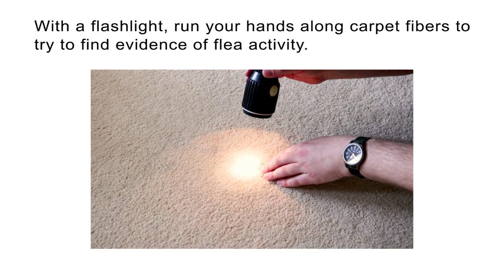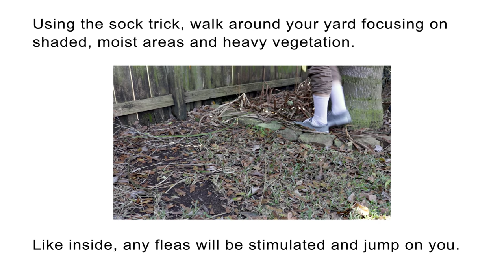How to Inspect Your Home for Fleas (4 Easy Steps)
Check out our 100% Guaranteed Flea Control Kit and get rid of fleas for good!

How to Inspect your Home for Fleas

Step 1: Start With Your Pets

Fleas usually first get into the home via your pets. Your pet may have come from outside and brought along fleas. If your pet has been scratching themselves more than usual and has been irritable, you will want to do a thorough inspection of your pet for fleas first before moving onto your home. Run a flea comb through your pet and see if you can catch fleas in it.

Step 2: Check Carpets and Rugs

Carefully check your carpeting and rugs. Fleas are so small that they often can get away with hiding deep into carpeting. Fleas also like to lay eggs in carpets and this is also where flea larvae is often discovered. Run your hands over the carpet and rug fibers and try to look for evidence of flea eggs or adult fleas themselves. Seeing anything may be difficult but there is a special trick you can do to see things a little more clearly.

Get yourself some white socks and put them on. Walk around your home especially over the carpeted areas. Adult fleas will jump onto your socks if they are present. Something you can do to attract them and entice them to jump up onto you is be shuffling your feet. This friction will create heat which will attract the fleas. Next grab a flashlight and check your socks for fleas. They will be easier to spot because of the white socks you have on. They will look like black or brown specks that can easily be detected.

Step 3: Look For Flea Dirt

Flea dirt is flea fecal matter that looks like specks of dirt or black pepper. Look for it around your floor or carpeting, particularly around areas where your pets sleep. Check their bedding and crates and scan for live fleas and flea dirt. You should also check your couches and other upholstered furniture where your pets lounge around for evidence of flea dirt. If you see some specks but aren’t sure they are flea dirt, putting them in water and checking the color will be useful. Flea dirt turns reddish when placed in water.

Step 4: Check Around Your Yard

Fleas came from outdoors so it makes sense to check outside around your yard where your pet was frolicking around for evidence of fleas. Using the sock trick we talked about, walk around your yard, focusing particularly in the more shaded and moist areas outdoor since this is where the like to hang out, away from sunlight. Also check under and around trees, bush area, your patio and around your deck and any place where there is leaf litter.

Conclusion

Once you have done a detailed inspection in and around your home and have found out where the fleas are hiding, you can then proceed to the control phase. You can get total control fleas in and your home with our Guaranteed Flea Control Kit. This kit contains all you need to get rid of fleas and give relief to your pets.